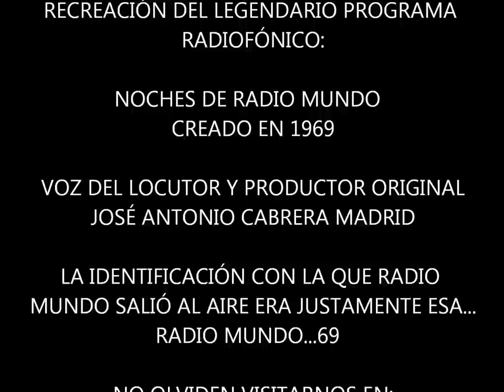NOCHES DE RADIO MUNDO VOZ JOSE ANTONIO CABRERA MADRID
José Antonio Cabrera Madrid laboró para las siglas XEN de 1967 a 1982, durante  1969 es cuando se pone al aire el concepto de Radio Mundo, a él  le fueron encomendadas la identificación de la emisora, ser el productor  y voz distintiva de los programas Noches de Radio Mundo y Coros de Radio Mundo. Gracias a la amistad con  José Antonio les hemos podido  ofrecer una recreación de tan entrañable emisión. En nuestro blog lamusicasinfinal.blogspot.mx  podrán escuchar más audios.